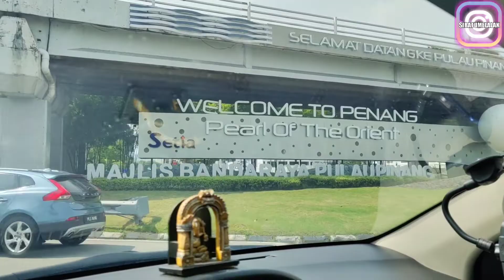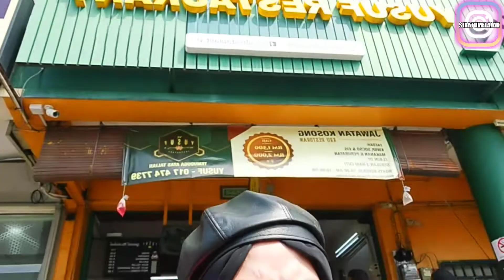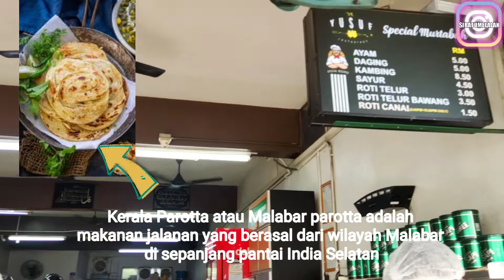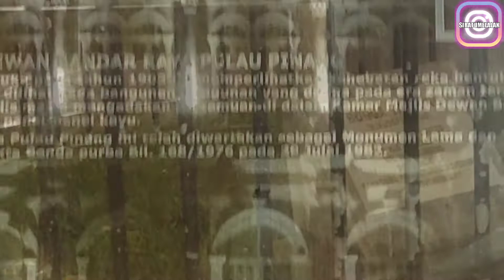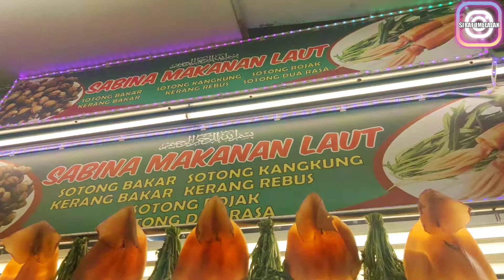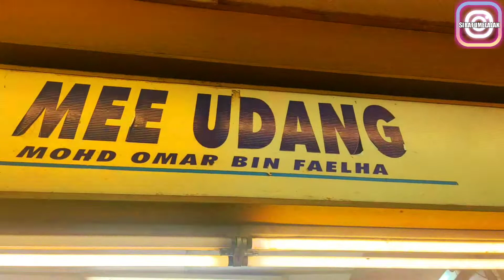BEGINI RASANYA PERDANA JADI TURIS DI NEGERI ORANG || PENANG PART I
BEGINI RASANYA PERDANA JADI TURIS DI NEGERI ORANG

Hallo Bestie
Assalamualaikum
Sahabat Melalak kali ini SIRATU MELALAK
lagi TRAVELING (MELALAK) Perdana di 2022
Dan juga Perdana keluar negeri
Penasaran yukkk tonton keseruan kita yukkk...🥰
Perjalanan yg Masya Allah sangat seru gk kalah sama cerita diperjalanan nya
Smoga suka dan menghibur!

Oke let's go
HAPPY WATCHING
Terimakasih 💙
Di Follow yahh...
(Stella Nasution✨)